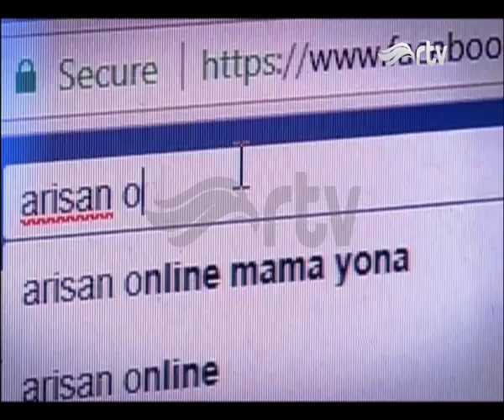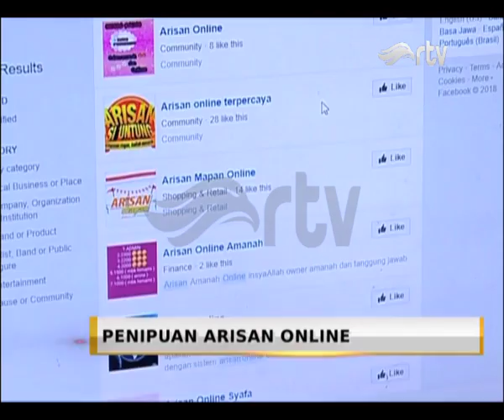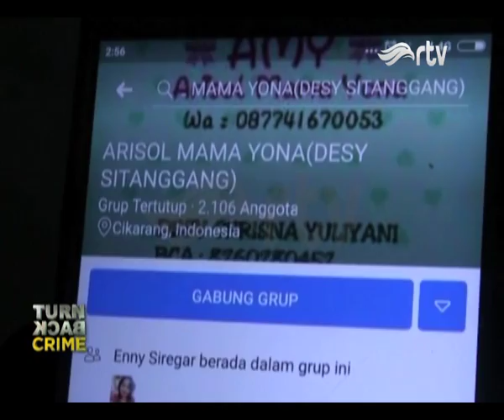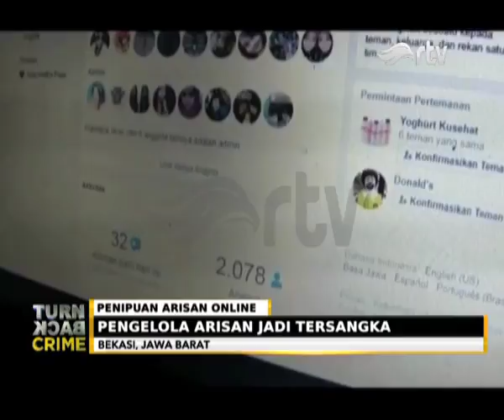MENGUNGKAP KASUS ARISON BODONG MAMA YONA - 25 FEBRUARI 2018